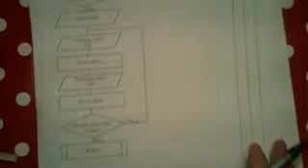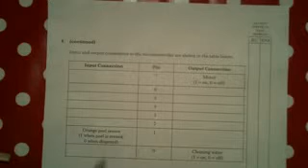Programmable control 03